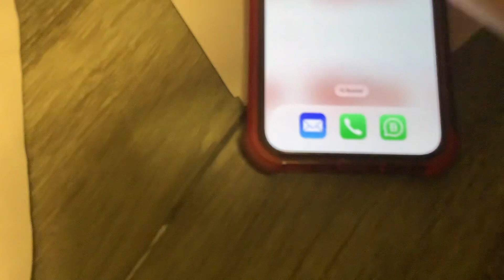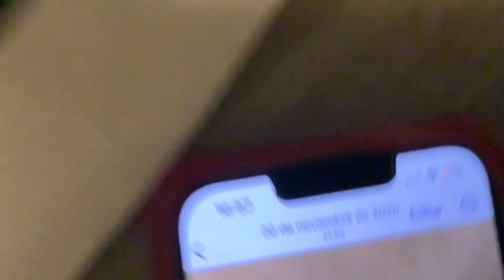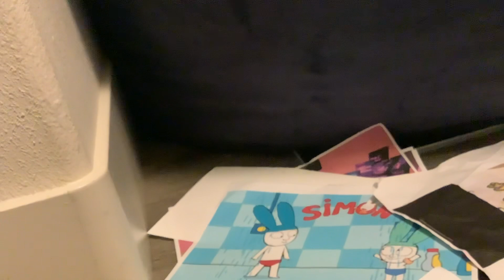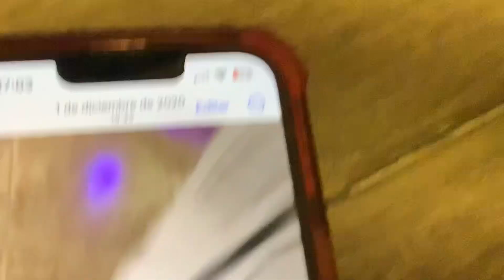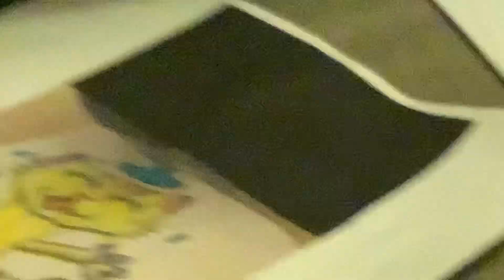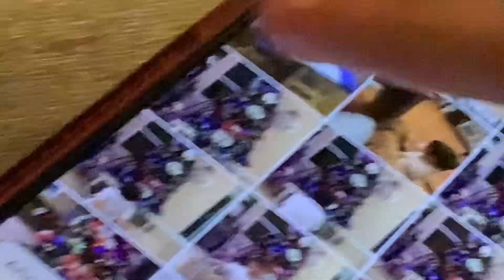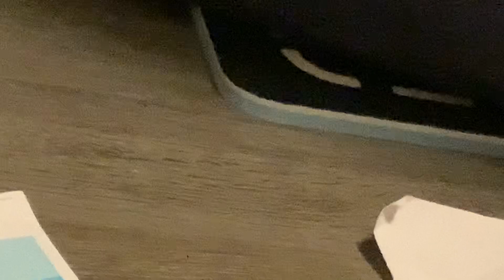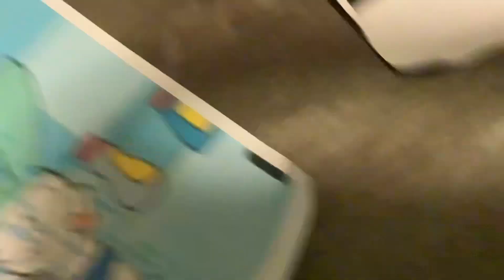Socks the cat getting revenge with Simon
Watch until